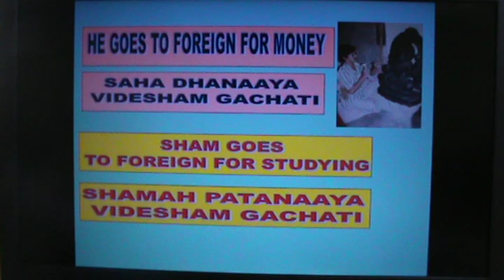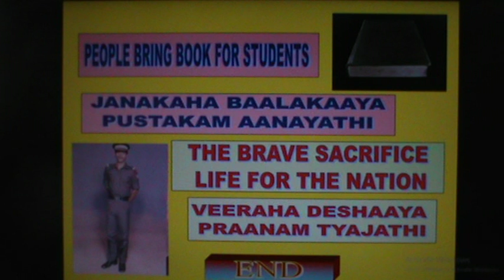35 : SPOKEN ENGLISH - SANSKRIT : FOR - TO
Learn to speak Sanskrit, the oldest language of India through English.